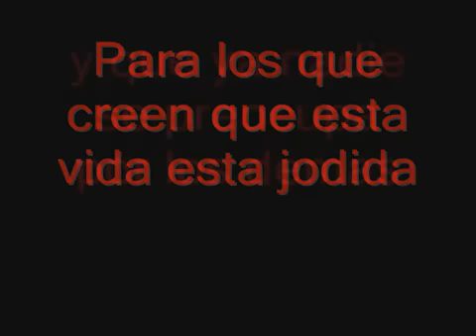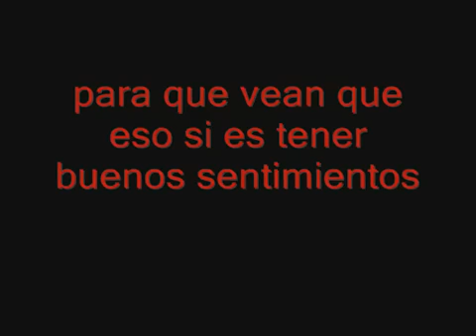Perro ayuda a otro perro luego de atropello - Amigo fiel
Perro ayuda a otro perro luego de atropello

El perro amigo fiel :)